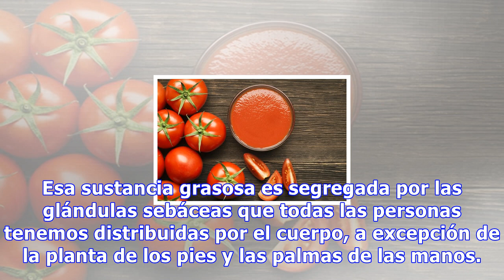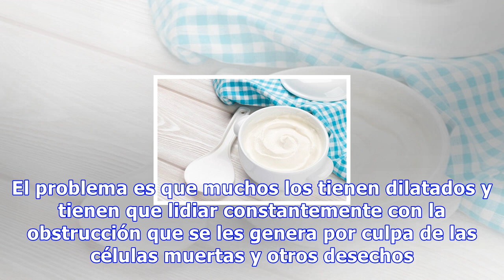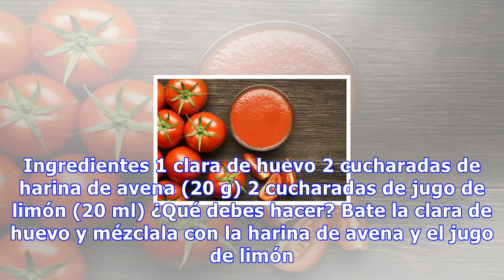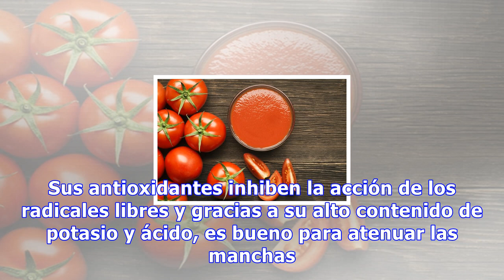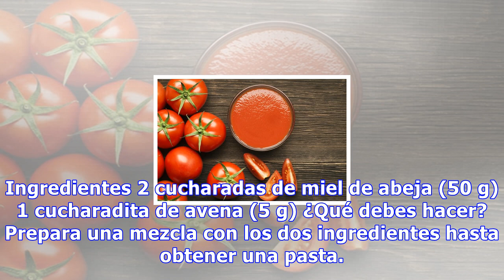5 soluciones naturales para reducir los poros dilatados de la piel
5 soluciones naturales para reducir los poros dilatados de la piel
5 soluciones naturales para reducir los poros dilatados de la piel Para conseguir resultados satisfactorios es importante aplicar los remedios varias veces por semana y mantener su uso para que los poros no vuelvan a dilatarse 0 Compartidos La piel está cubierta de unos pequeños poros que cumplen la...